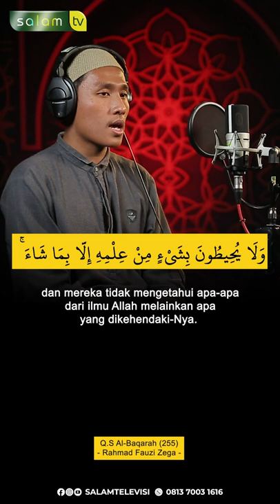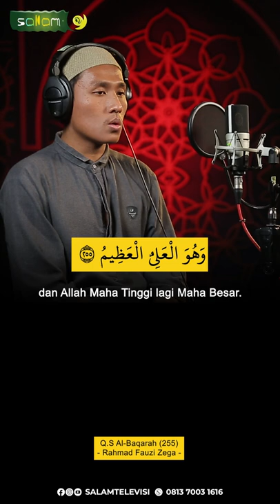Surah Al-Baqarah Ayat 255 - Rahmad Fauzi Zega